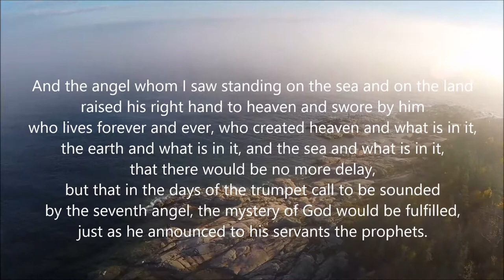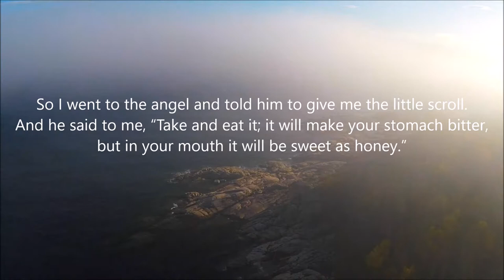Intro to Revelation 10:1-11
New Life is a church in Medina, Ohio. We are currently working our way through the Book of Revelation. Our text for this week is Revelation 10:1-11. We would love to have you join us this Sunday at 10:45 am at 580 N State Rd.

And I took the little scroll from the hand of the angel and ate it. It was sweet as honey in my mouth, but when I had eaten it my stomach was made bitter. And I was told, “You must again prophesy about many peoples and nations and languages and kings.” (Revelation 10:10-11 ESV)